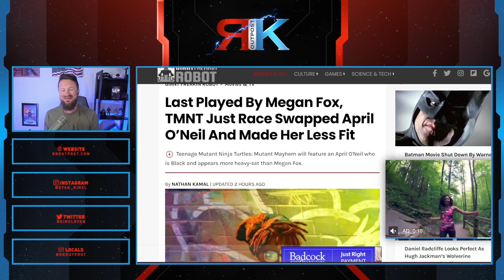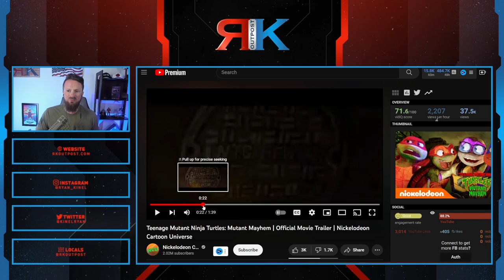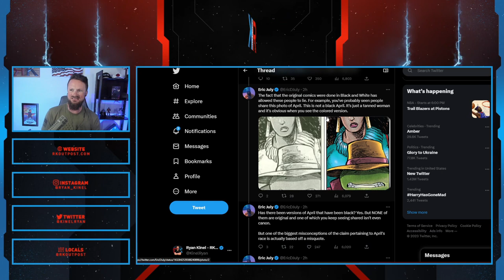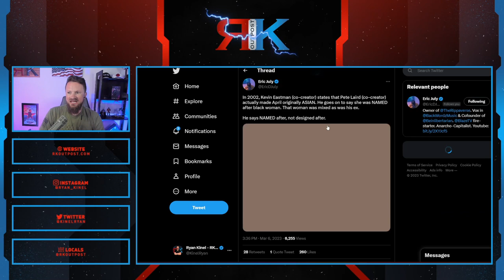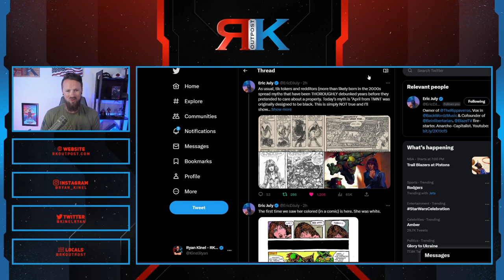April Is FAT And BLACK In New Teenage Mutant Ninja Turtle Movie | Another Woke Seth Rogen BOMB?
A HUGE thank you to the following Patrons!:
Master Level:

Knight Level:

Mike Jackson -
Saberian Dream –
Rushin Bob -
Padawan Level:
Optimus Prune -
R R -